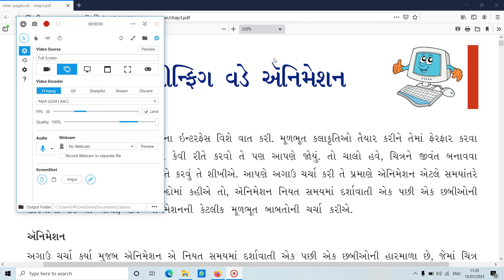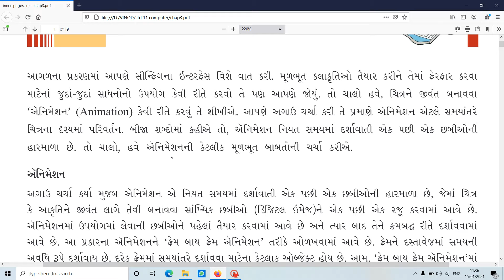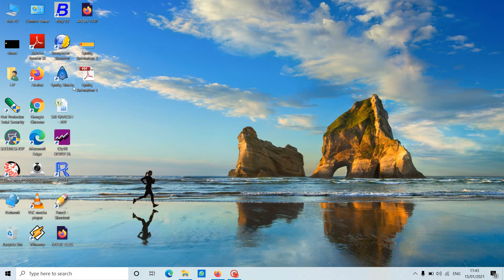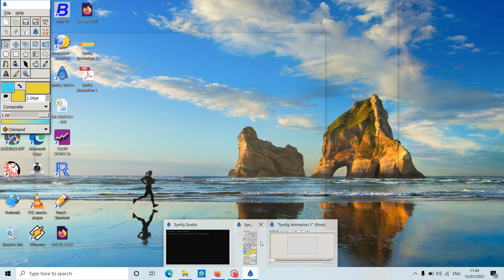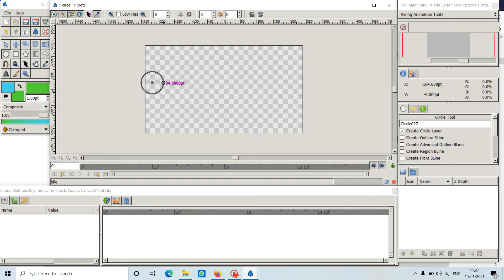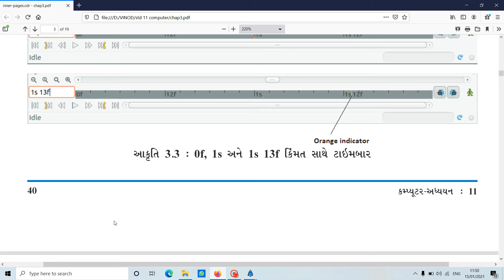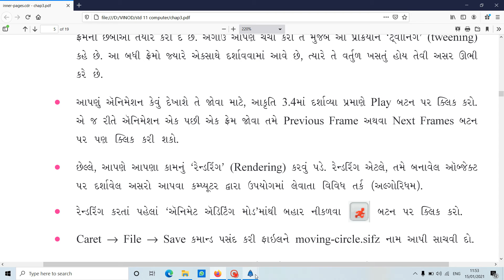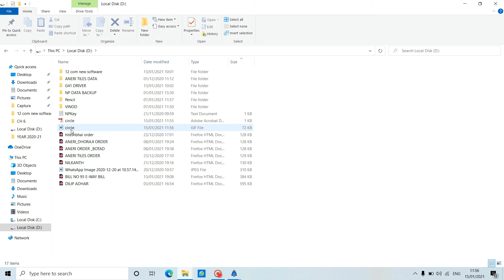gyanpathschool STD 11 COMPUTER CH 3 PART 1